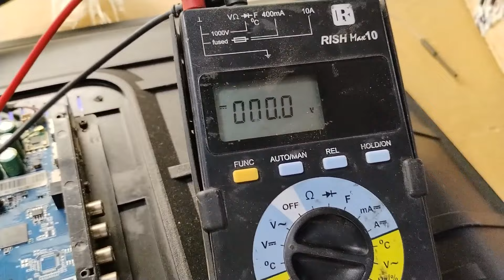32 inch Led tv display problem| Tv repair prectical | Led tv screen problem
32 inch Led tv display problem| Tv repair prectical | Led tv screen problem

led tv screen not working
led tv dead
led tv display